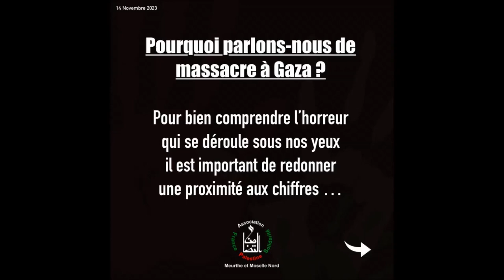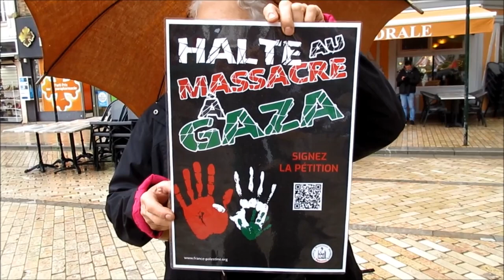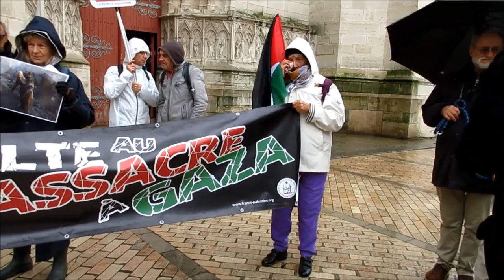Rassemblement pour la Paix, Sens 18-11-2023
Halte au massacre à Gaza